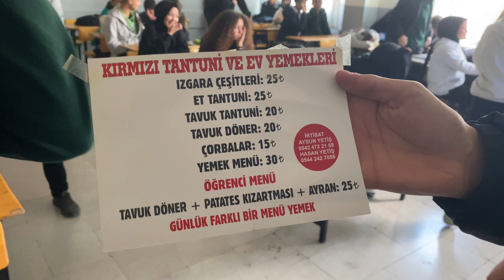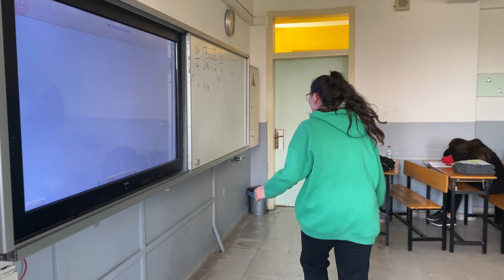YAZILILAR NASIL GEÇTİ ? ÖĞRENCİLERDEN DİNLEYELİM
Yazılılar bitti ve bir haftalık ara tatil başlıyor gençler. Tatilinizi iyi değerlendirin, bol bol dinlenin, oyunlarınızı bol bol oynayın ama her gün en az yarım saat kitap okumayı unutmayın. Özellikle 12.sınıflar sizler biraz daha sıkın dişinizi, soru çözümlerine ve konu tekrarlarına devam edin. Tatil dönüşü bomba gibi dönelim okullarımıza. 3.ünitelerinizin konu anlatımları da tatil dönüşü sizlerle olacak, videoları izlemeyi de unutmayın ;)

HEPİNİZE İYİ TATİLLER DİLİYORUM, SİZLERİ ÇOK SEVİYORUM !!!